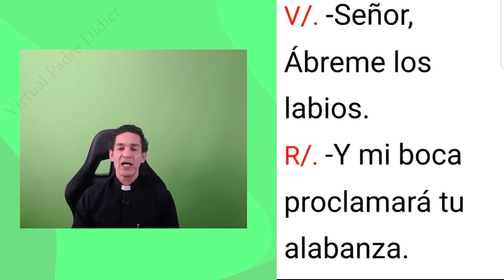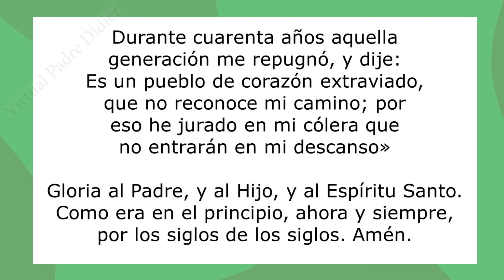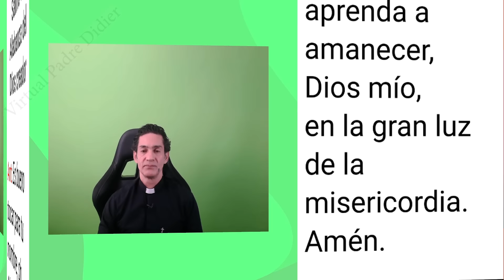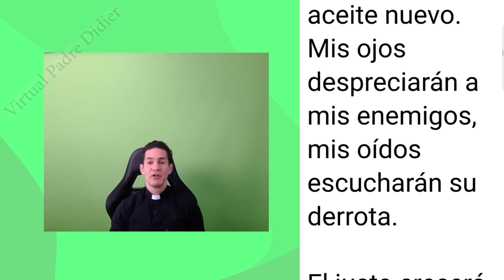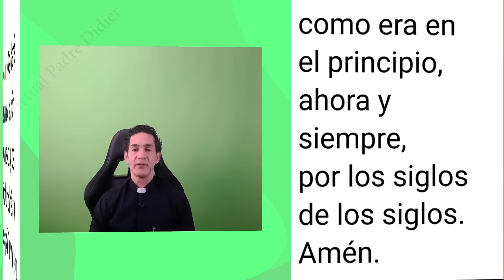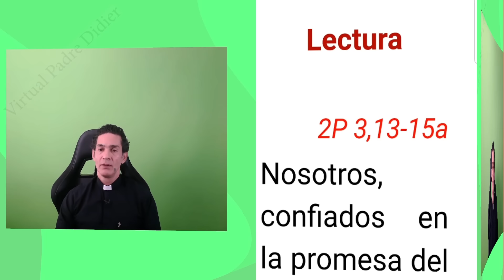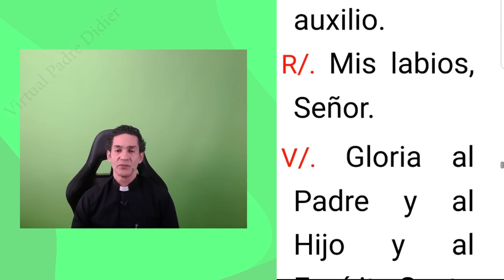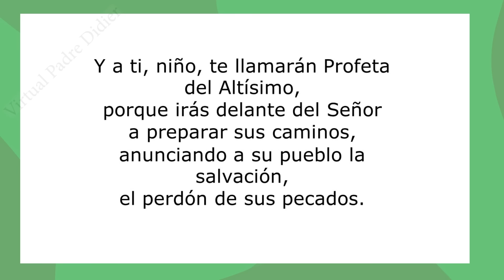Laudes de hoy Sábado 3 Febrero 2024. Oración de la mañana. Padre Didier